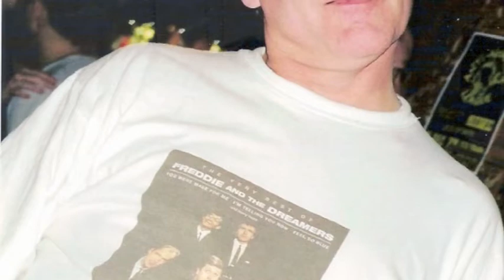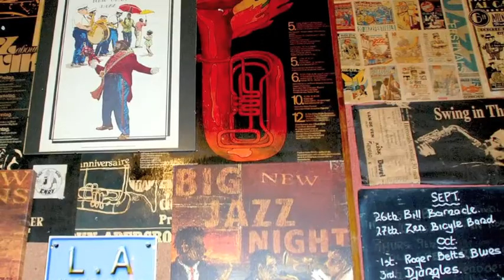Cuckoo's Nest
Cuckoo's Nest is a great mandolin tune no matter which side of the Atlantic you happen to hail from. Played here on two mandolins and one guitar. Tosh is from London and Michael is from Southern California.